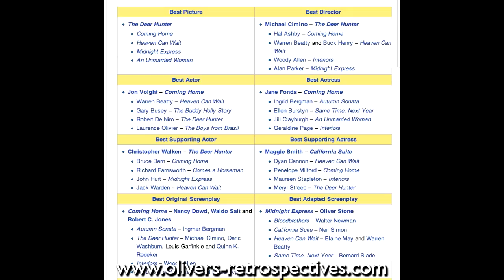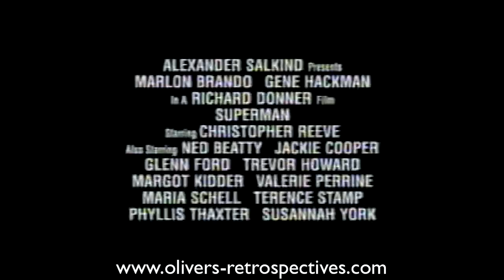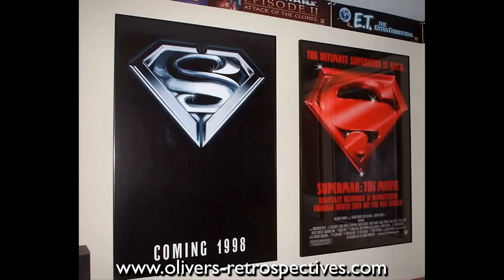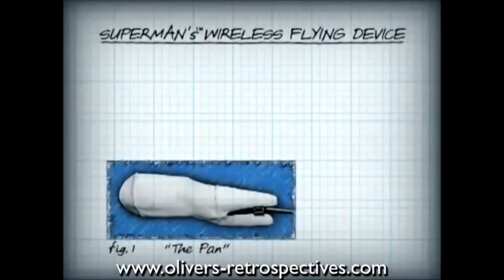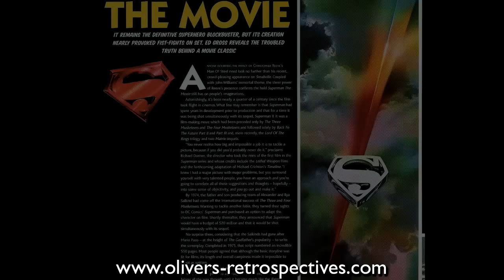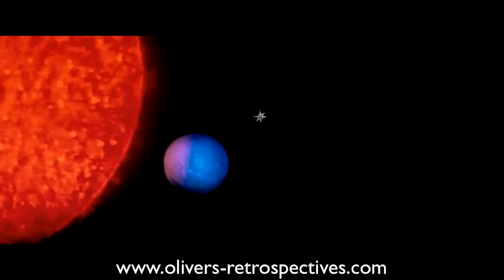Superman The Movie (1978) Retrospective / Review